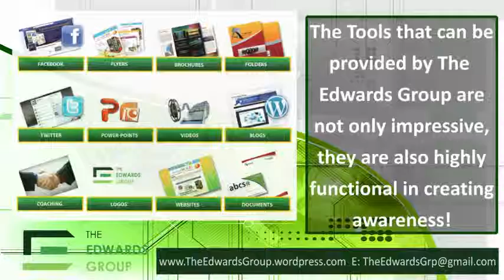The Edwards Group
Take a look to know more about what we offer!

Jennifer and Saint Paul Edwards